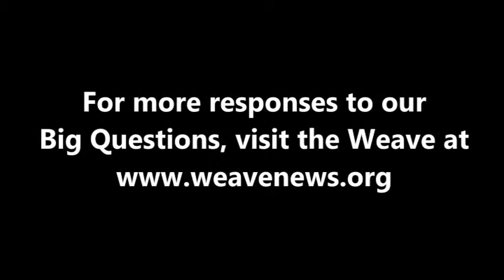Steven Salaita - How do you define poverty?